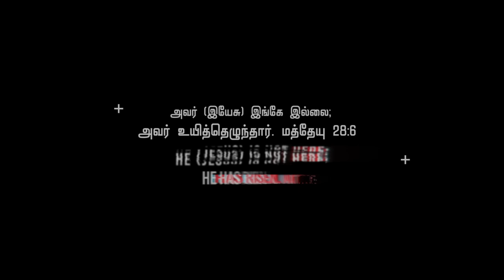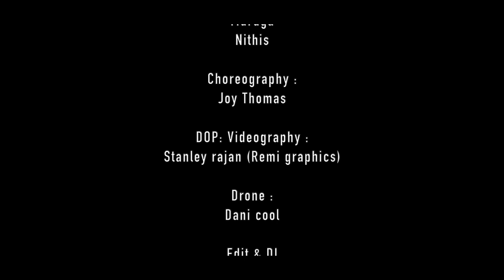Latest Tamil Christian Easter Song | Jay Jay | John Knox | Official Video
New Tamil Easter Song 2021

Lyrics Tune & Sung by John Knox

Music Produced & Arranged: JohnPaul Reuben @ Jes Music Production
Executive Producer: Rev. Enoch. G

other credits:
Rythm Session: LivingSton Amul John
Guitar: Franklin Simon
Nadhaswaram : Bala
Backing Vocal : Sandra
Mix & Mastering : Jerome Allan Ebenezer
Vocals Recorded @ Aom studios Juevin Singh, Bangalore.

BJ Prophetical Dance Crew:
Joy Thomas
Brown Jenneth
Muruga
Nithis

Choreography: Joy Thomas

DOP: Videography : Stanley rajan (Remi graphics)
camera Assistance:  Behin
Drone : Dani cool
Editing: Salamon ( Judah Media )
Posters: Chandilyan Ezra

Video filmed @ Mohan's Resort ( mekkarai )

Gerizim AG Church & Family
Brother. Mohan (Mohan's Resort)
Bro. Vijil Singh